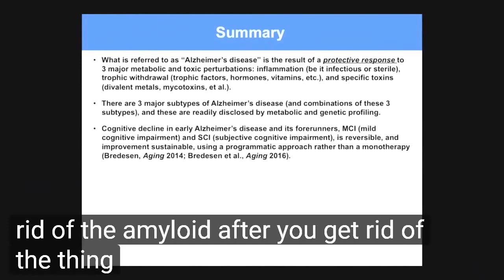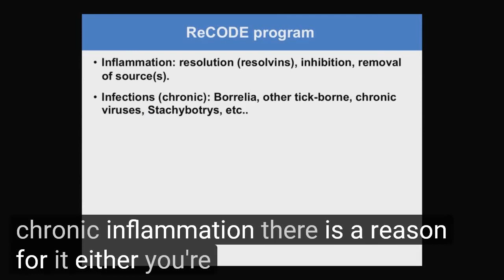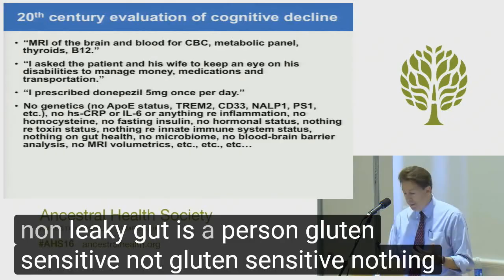MD Dale Bredesen - Alzheimer Diet Food Gluten Dairy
MD Dale Bredesen